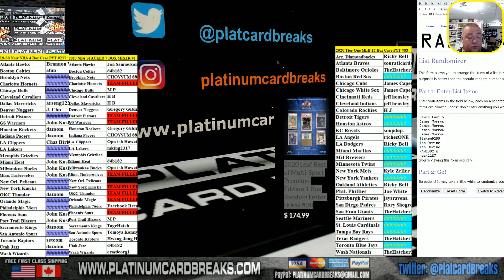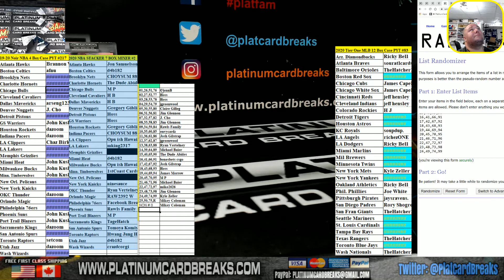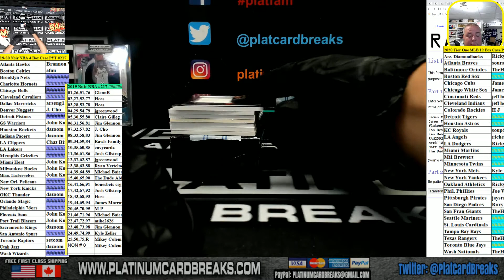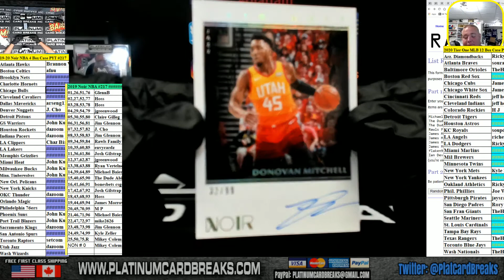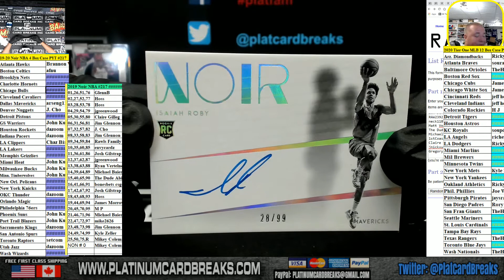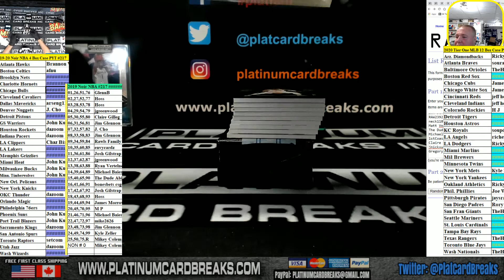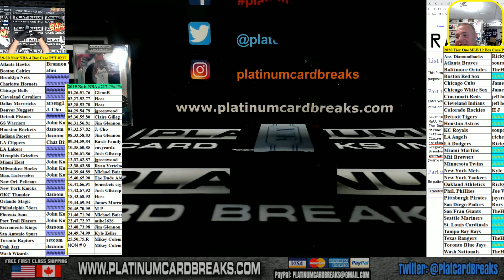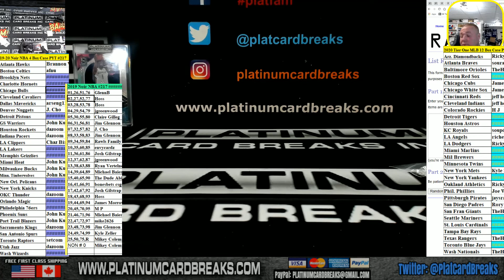19 20 Noir NBA 4 Box Case PYT #217